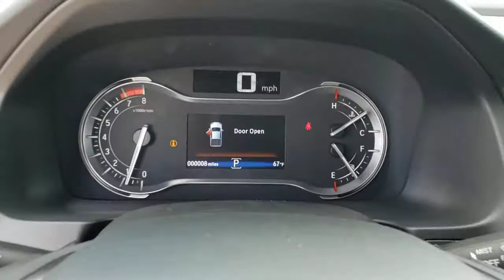2021 Honda Ridgeline Winter Garden, Clermont, Winderemere, Winter Park, The Villages, FL MB003041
New 2021 Honda Ridgeline available at Headquarter Honda in Winter Garden, Florida. Servicing the Winter Clermont, Winderemere, Winter Park, and The Villages, FL area.
2021 Honda Ridgeline Sport AWD - Stock#: MB003041 - VIN#: 5FPYK3F19MB003041

Headquarter Honda
17700 State Road 50

Low Financing and Leasing Available. Headquarter Honda is excited to offer this fantastic-looking 2021 Honda Ridgeline Sport in Silver.We are conveniently located just a few minutes West of Downtown Orlando, just off the Florida Turnpike between Winter Garden and Clermont! Its one of the easiest drive in Central Florida! Remember: Headquarter Honda Gets You There! So take the easy drive from almost anywhere in Central Florida to visit us or just call one of our Professional Inventory Specialist for more information and schedule a VIP appointment.